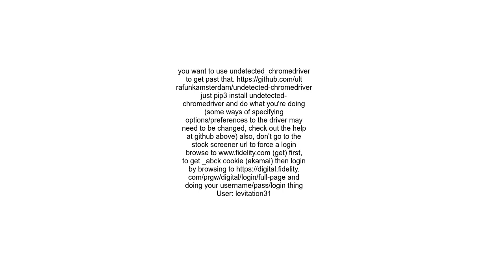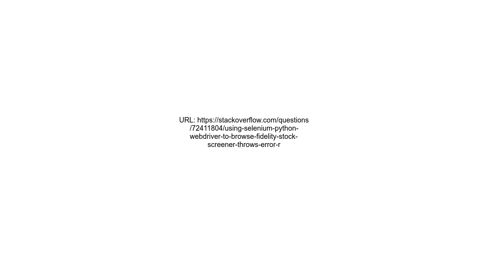Using selenium python webdriver to browse Fidelity stock screener throws error regarding 3rd party b